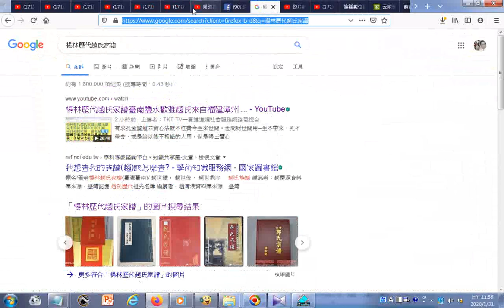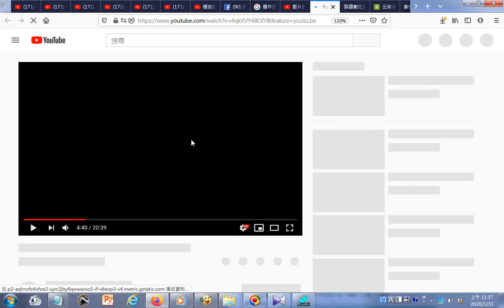瀏覽 楊林歷代趙氏家譜 臺南鹽水歡雅趙氏來自福建漳州 福建漳州漳浦趙家堡居民是南宋趙氏皇族後裔+附加的聲音是彌勒救苦真經台語版G